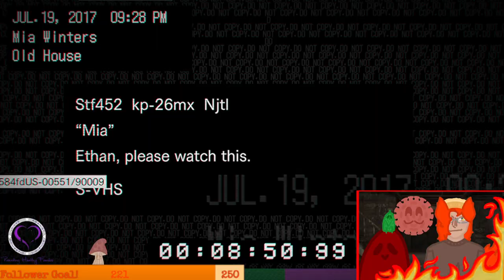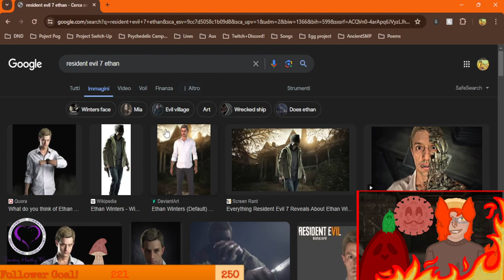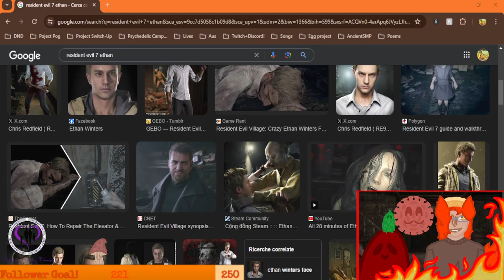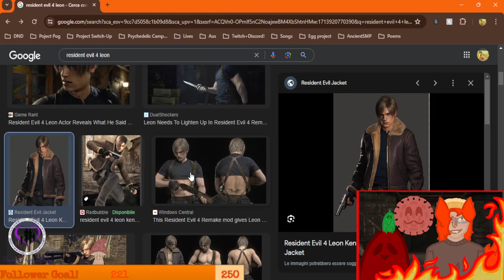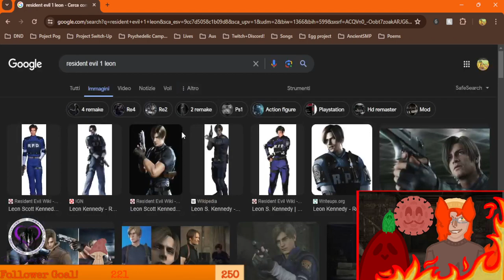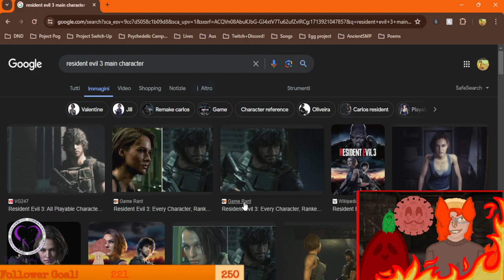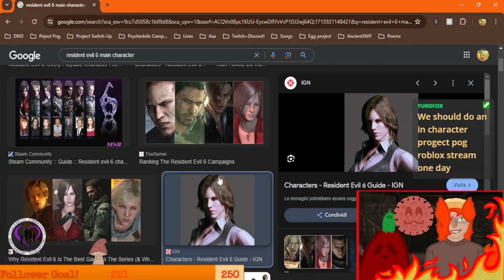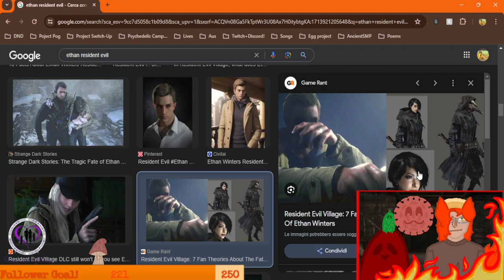Wait this family on a different level man, love the Noni man